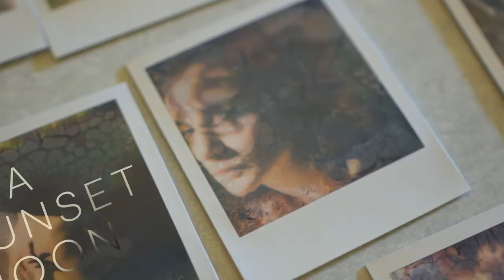SEA SUNSET MOON: VARIATIONS ON SOLITUDE | Interview with artist Sarah Bonaci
At the edges of perception midnight approaches like static…
Contained within the experience of solitude are two opposed ways of experiencing the world. Solitude is synonymous with melancholia, with abandonment and with pain, but on the other hand, solitude is also an invitation for self reflection.

Accompanied by the sound of a bird going to sleep in electric light…

Aloneness changes the abstract homes within which we become who we are. When we are alone spaces shift, relationships change, time alters its flow, and our own identities are constantly in flux. The unknown is curdled into potentiality and loneliness starts to glow with the possibility of the endless.

And the turn of a key in a lock in a room far away in the house of your being…

What does it mean to be solitudinous in the contemporary moment? Contained within the space of the COVID-19 pandemic which changed many things for all people, this project will manifest in a collective exhibition which seeks to find an answer, however tentative, to this question on what it truly means to be alone at a time where our routines have been forcibly changed.

Beneath the scythe of Saturn the sea sunset moon rises.